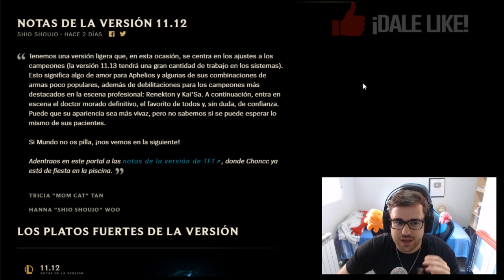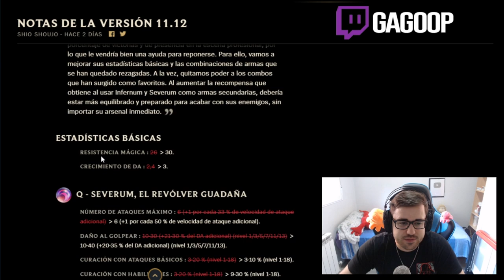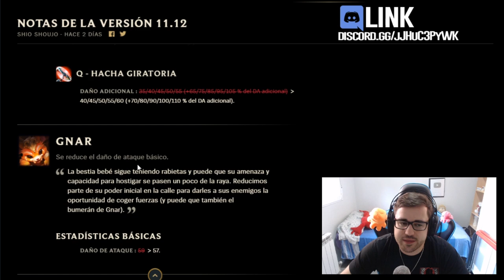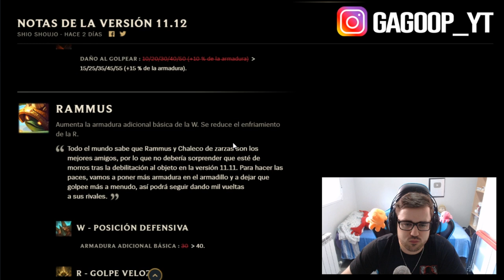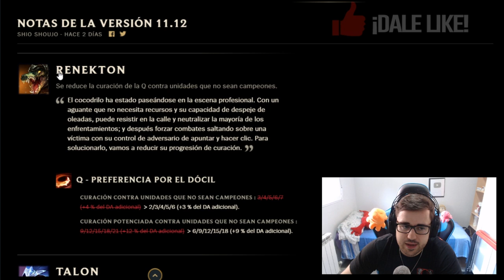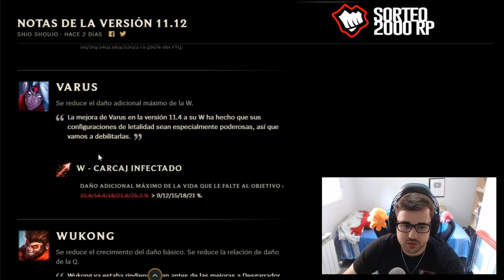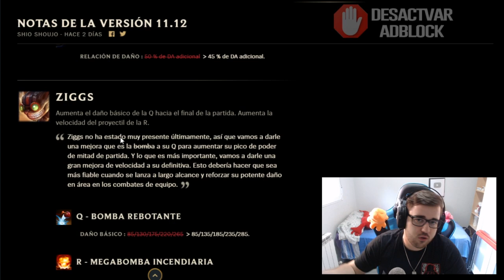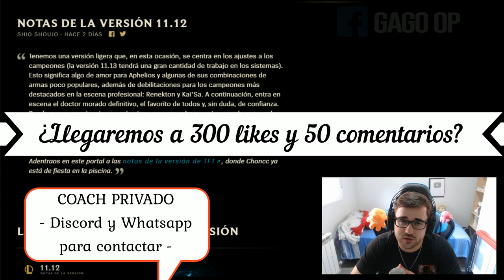PARCHE 11.12 - BUFFS y NERFS | 🤔 ¿EL REWORK DE DR.MUNDO ESTÁ BIEN? 🤔 | GUÍA LOL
GUÍA NUEVO DR.MUNDO (GUÍA REWORK DR.MUNDO) PARCHE 11.12 | TIER LIST BUFFS Y NERFS 11.12 | Microgame y Macrogame | Tier List Jungla S11 | Tier List Mid S11 | Tier List Top S11 | Tier List Support S11 | Tier List Adc S11 | Tier List Campeones más rotos de todo el League Of Legends del Meta actual - Campeones más ROTOS y OP Parche 11.12 [Patch 11.12] | Tier List S+ | Mejores Consejos 11.12 para subir ELO | Subir ELO - CHALLENGER | Montage - Trucos, Consejos y Secretos para subir de ELO BAJO a ELO ALTO | Mejores Picks y Campeones OP S11 | Best Champs S11 | Best Patch 11.12 | Temporada 2021 | Temporada 11 (Season 11) / De Hierro a Bronce, Plata, Oro, Platino, Diamante, Maestro, Gran Maestro y Challenguer | En el vídeo comentaré mi opinión sobre los cambios que han ocurrido xD

🏆  PARA CONSEGUIR 2.000 RP (SIRVE PARA EUW/LAS/LAN) TIENES QUE :
2. LE DAS A "SEGUIR" Y ACTIVAS LA "CAMPANITA" PARA RECIBIR NOTIFICACIONES.
3. ATENTO A CUANDO HAGA DIRECTO, MÍRALO, Y ACUMULA "GAGO POINTS". CON 10.000 PUEDES CANJEARLOS PARA ENTRAR EN EL SORTEO DE 1.000 RP SOLO CON VER MIS DIRECTOS :D